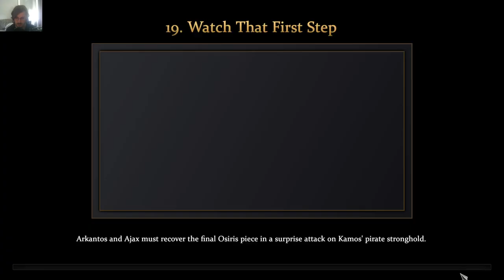Age of Mythology: Retold - Fall Of The Trident / Watch That First Step